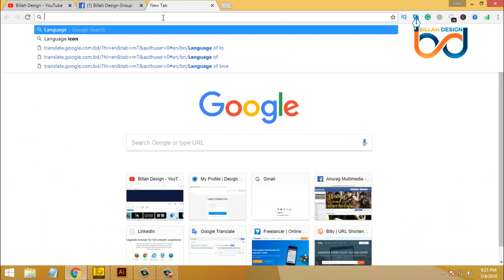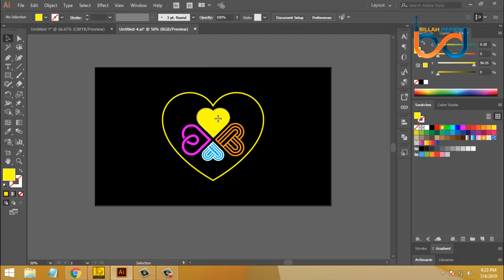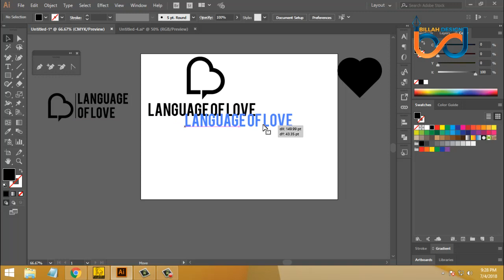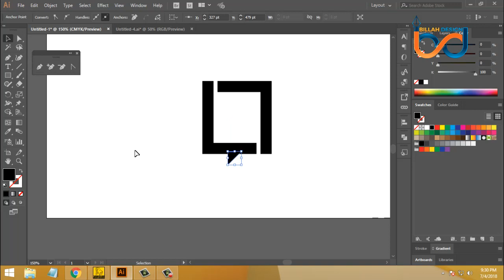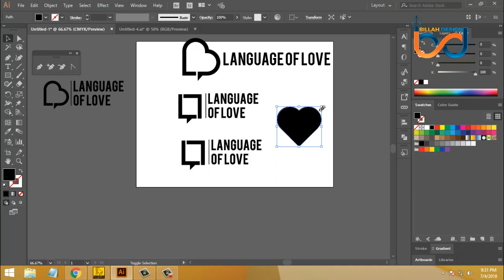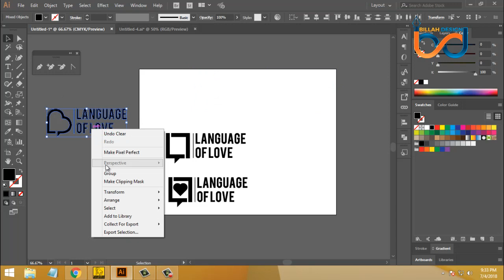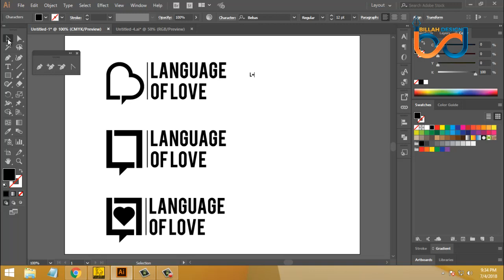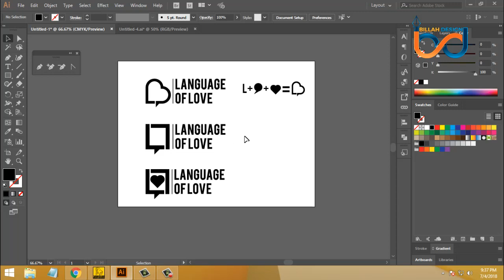Buildup your logo concept in illustrator